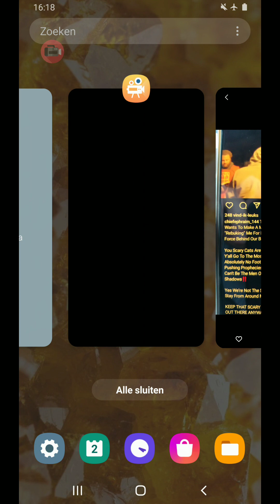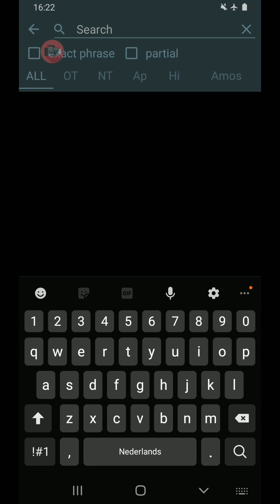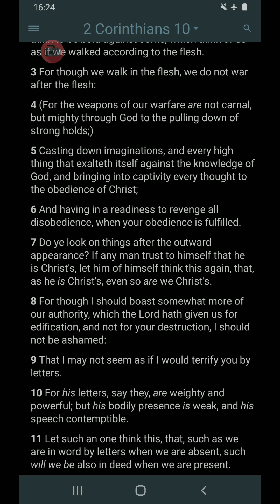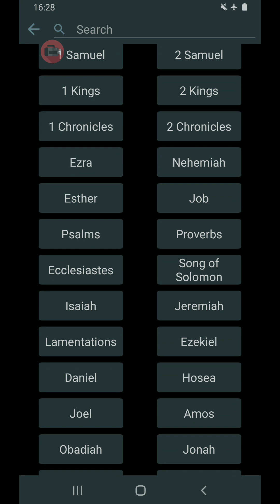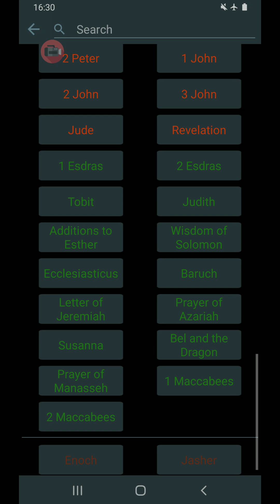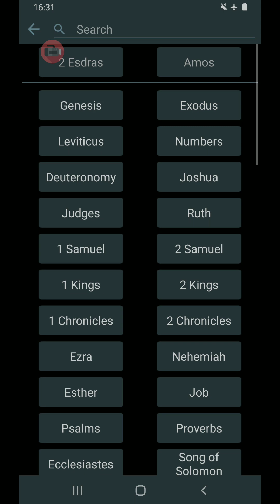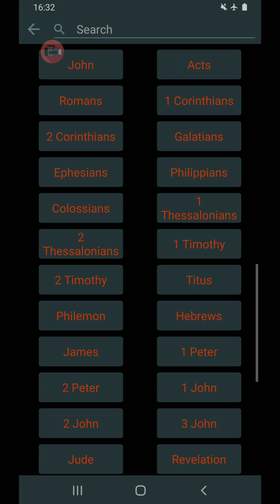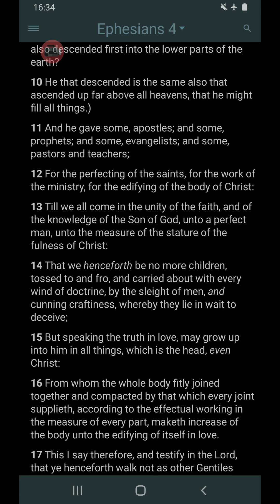They Dont Understand Because They Are Spiritually Discerned